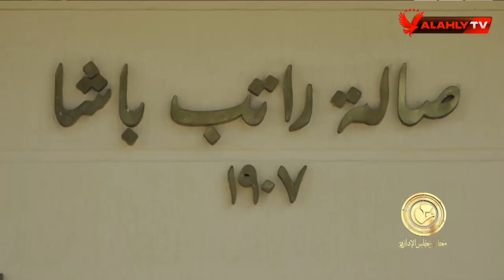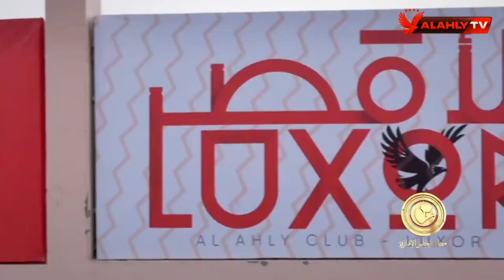الاهلى ابو النوادى ونادى القرن .. حكايات وتاريخ لازم يعرفها كل اهلاوى